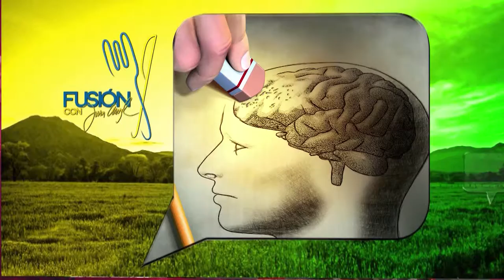CHILES RELLENOS DE CAMARÓN - FUSIÓN